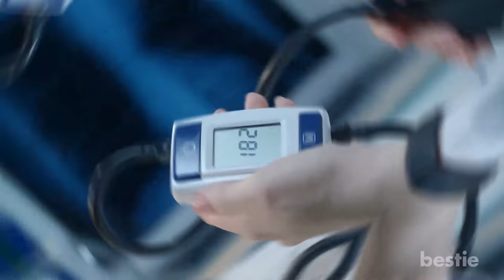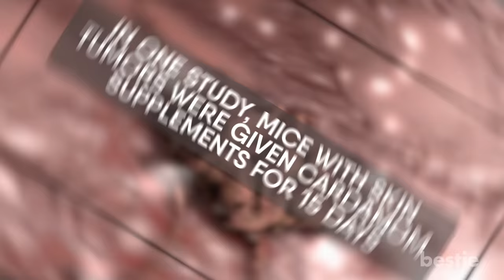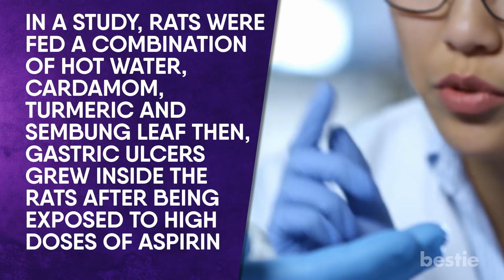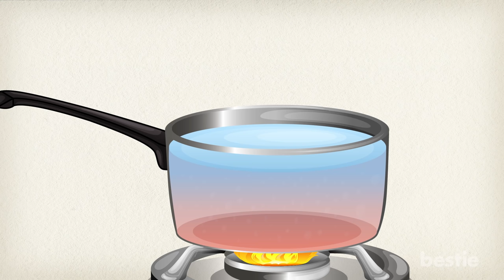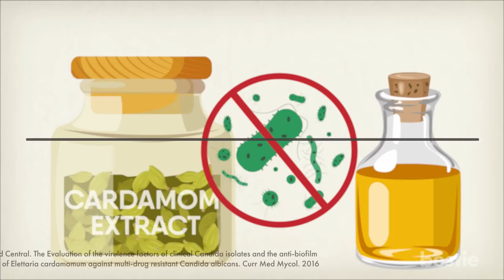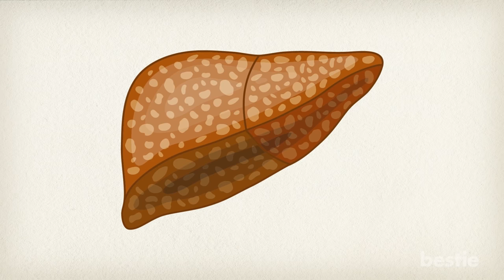What Happens To Your Body When You Eat Cardamom Every Day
In today’s video, we’ll be discussing 10 health benefits of cardamom. Can it improve your breathing? How about treating anxiety? Can cardamom be used as a mouth freshner? We’ll be talking about all of these AND more...

Timestamps:
Intro - 0:00
1. Improves Breathing - 00:31
2. Lowers Blood Pressure - 01:37
3. Helps Fight Cancer - 02:22
4. Treats Digestive Problems - 02:57
5. Fights Inflammation - 04:17
6. Treat Bad Breath - 4:58
7. Lowers Blood Sugar - 06:05
8. Treat Infections - 06:30
9. Protect Liver - 07:00
10. Treat Anxiety - 07:39

Summary:
1. Improves Breathing
If you suffer from respiratory problems like bronchitis, asthma and wheezing, I’ve got good news for you. Cardamom may help enhance your breathing. It contains compounds that increase air flow to the lungs. Cardamom aids in clearing the nasal tract, making breathing easier and smoother.

2. Lowers Blood Pressure
Cardamom may help reduce your blood pressure. This is all thanks to its antioxidants! A study was conducted on people with high blood pressure. They were given 3 grams of cardamom powder a day. After 12 weeks, blood pressure levels remarkably lowered to normal range. There was also a 90% increase in the participant’s antioxidant level.

3. Helps Fight Cancer
Cardamom has anti-cancer properties, and may help fight cancer cells. Studies suggest that cardamom powder can elevate the activity of some enzymes that help fight cancer. It can also increase the ability of your cells to destroy tumors.

4. Treats Digestive Problems
Just like it’s cousin ginger, cardamon may help treat digestive issues. This spice is usually mixed with other medicinal spices to relieve nausea and vomiting.